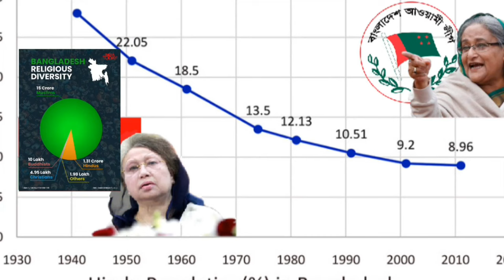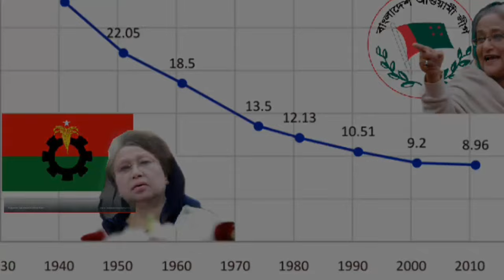Bangladesh Crisis | दक्षिण एशिया के लिए खतरे की घंटी 02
पाकिस्तान की आई एस आई का कहीं न कहीं बांग्लादेश की आंतरिक गतिविधियों  में हस्तक्षेप बढ़ गया है।
और संप्रदायिक रूप से बांग्लादेश संवेदनशील होता जा रहा है।
  बांग्लादेश में करीब 15 करोड़ मुसलमान हैं और इसके बाद 1.31 करोड़  जनसंख्या  हिंदुओं की है. इनके अलावा बांग्लादेश में 10 लाख बौद्ध धर्म को मानने वाले, 4.95 लाख ईसाई और 1.98 लाख दूसरे धर्मों को मानने वाले लोग हैं ।
  इसका अर्थ यह है कि बांग्लादेश में अगर पंथनिरपेक्ष सरकार का गठन नहीं होता तो वहां की सामाजिक संरचना नकारात्मक रूप से प्रभावित होगी।
यह कंटेंट आपके competitive एग्जामिनेशन के लिए उपयोगी है
India's Foreign Policy
टेक्स्ट ब्लॉग लिंक